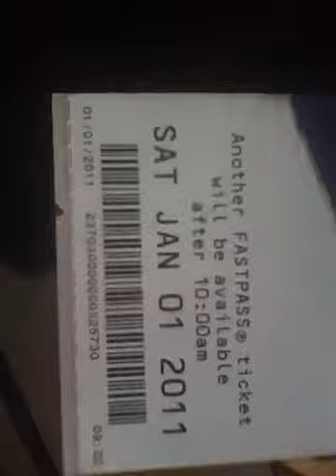Big Thunder Mountain Railroad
90 Degrees